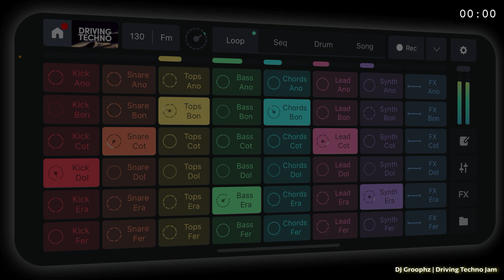Move Fast And Dance Till the End of the Techno Night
I use the sample pack "Driving Techno: Move Fast, Dance Till the End of the Night" from Remixlive to jam on the iPhone. The song is in Fm, 130 bpm, 10 min.

The Easy Groophz approach allows you to produce your own music with ease. This is one of the examples that shows what can be done with easy to use but powerful tools like Remixlive.

There's a count down of 10 minutes shown in the video so that you can use it in video calls for a break or to relax in the home office for this time.